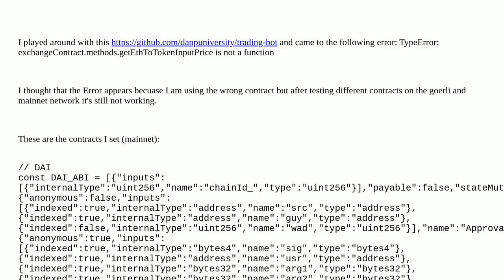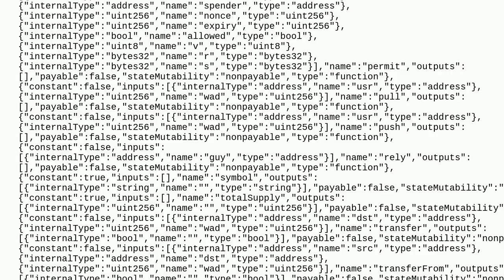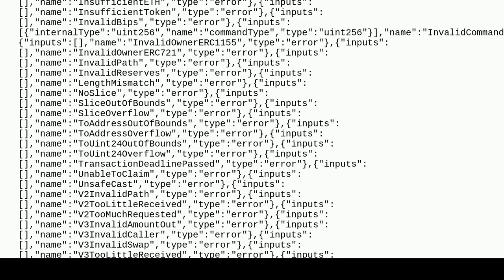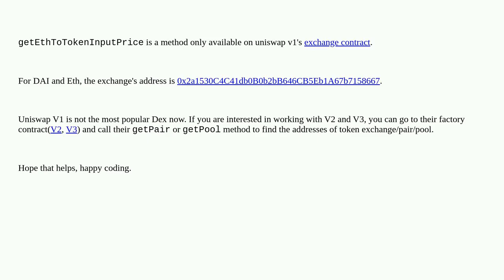Uniswap DAI / ETH: TypeError: exchangeContract.methods.getEthToTokenInputPrice is not a function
A special thanks goes out to the community

  etherscan contract-development uniswap dai javascript